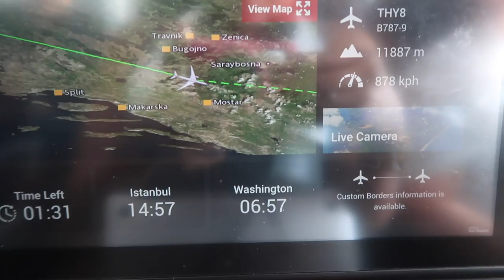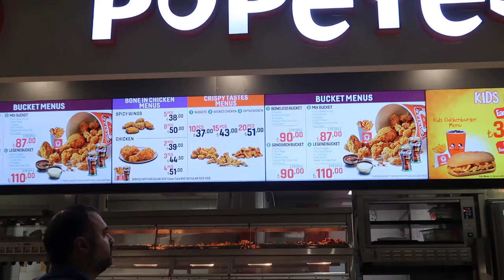PRIVATE Villa , REUNITED with BAE, ROACHES ON PLANE | BALI TRAVEL VLOG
OCTAVIA OUTLAW
819 West Washington Blvd #151922